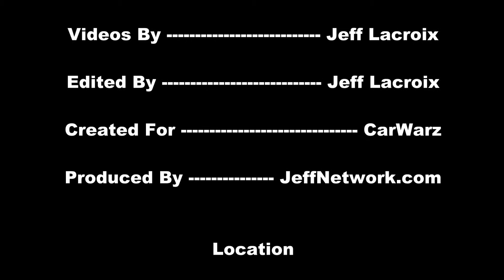2014 Toyota FCV-R Concept At NAIAS 2013 Detroit Auto Show